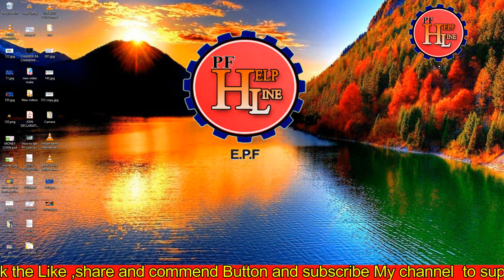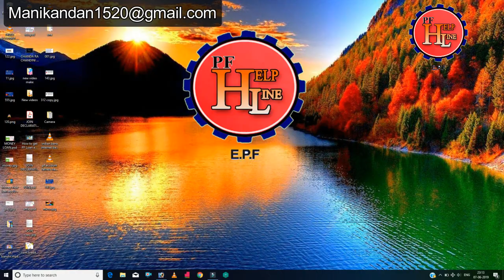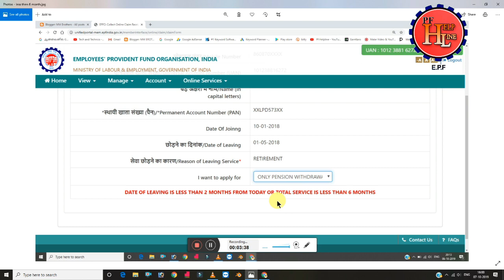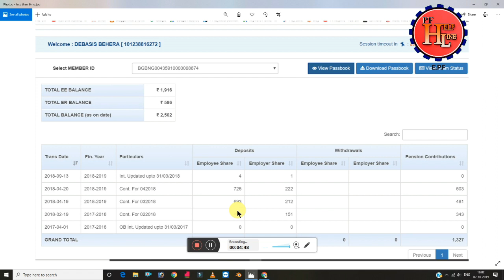PF claime Rejected Reason for less then 6month full details explained in Tamil PF HELPLINE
Pf amount claim Rejected recent for Less then six month error is displayed best solution PF HELPLINE

By ---
              Manikandan
              PF Helpline